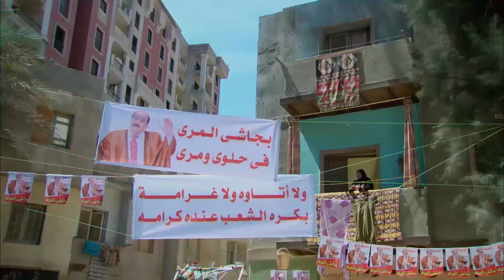حصريا فيلم الجرأ والتشويق " احـ ــاســ 🔥ــيــ 🔥ــس " لاول مره وبجودة HD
لمشاهدة فيلم " لحم رخيص " . اضغط على
لمشاهدة فيلم " تصبح على خير " اضغط على اللينك
لمشاهدة فيلم " صاحبة المتعة " اضغط على اللينك